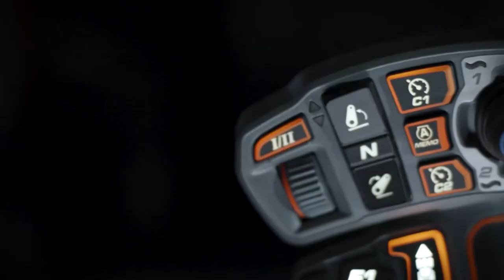Kmečki glas predstavlja: MASSEY FEERGUSON CABIN FB